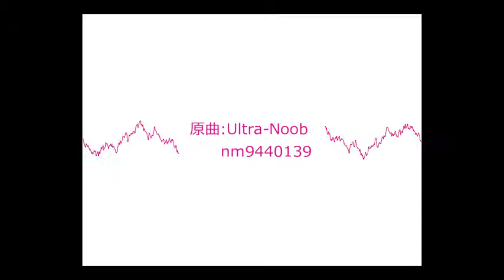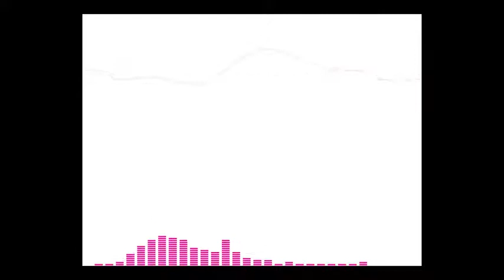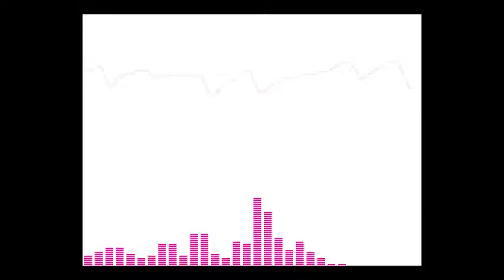【UTAUカバー】MEGANE【重音テト】【テト誕2015】 sm25925042